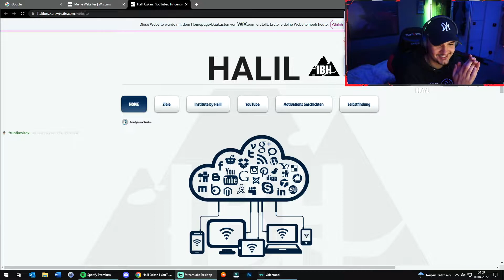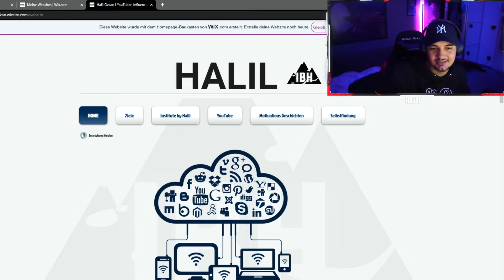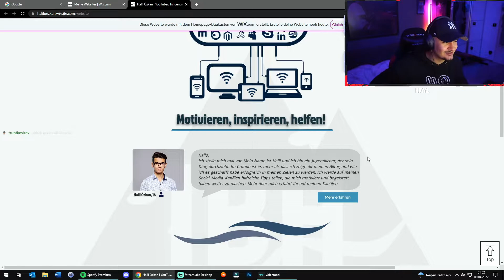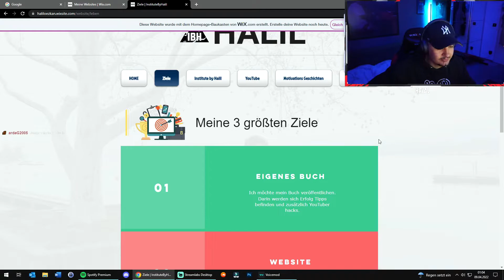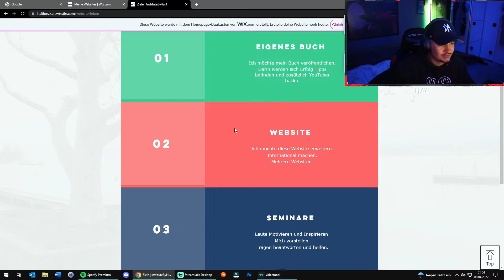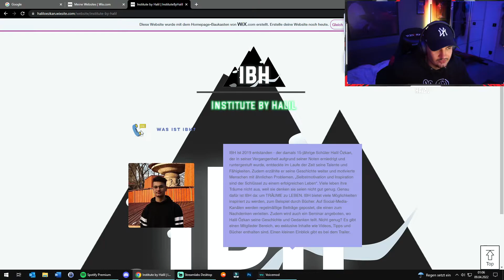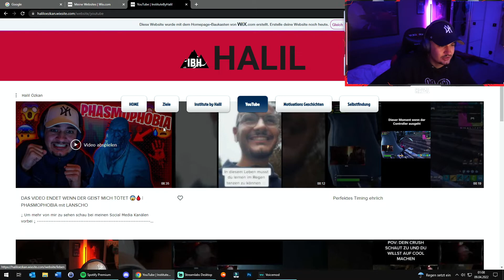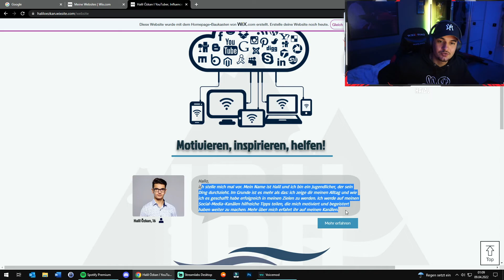DIESE WEBSEITE HABE ICH MIT 15 JAHREN GEBAUT…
↓ Um mehr von mir zu sehen schau bei meinen Social Media Kanälen vorbei ↓

►  LIKEN
►  KOMMENTIEREN
⤷ Ihr wisst doch wie es läuft ;)